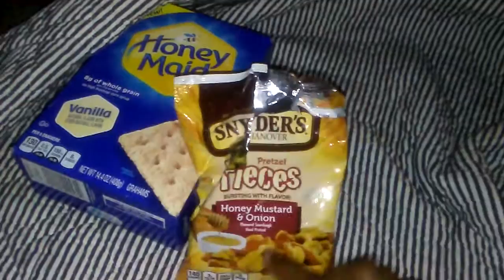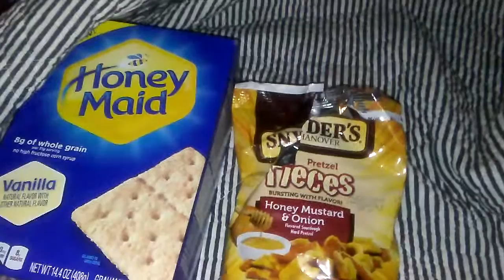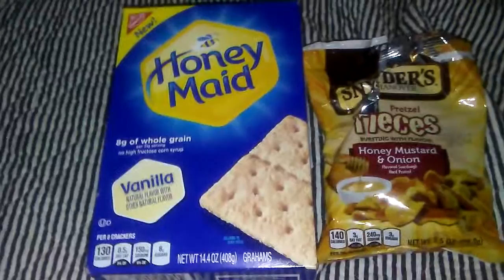Snack Review...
I picked up the new Honey Maid Graham Crackers Vanilla Flavor and The Snyder's Pretzel Pieces Honey Mustard & Onion.